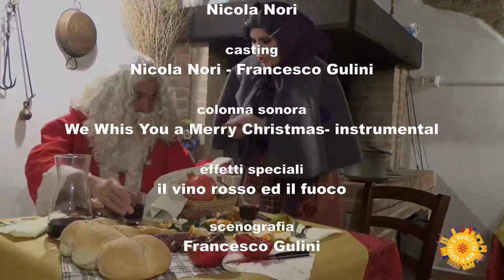Il Natale che non ti aspetti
Divertente promo del Natale organizzato dalle Pro Loco di Pesaro e Urbino